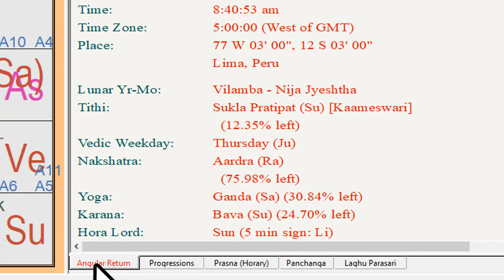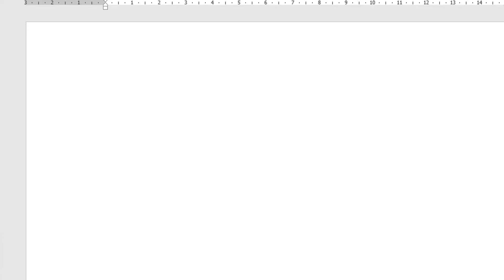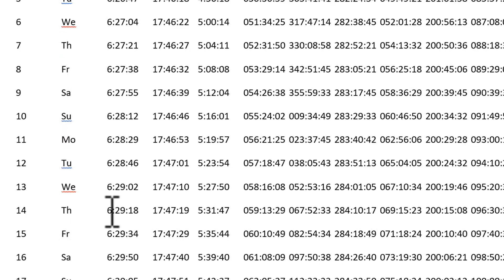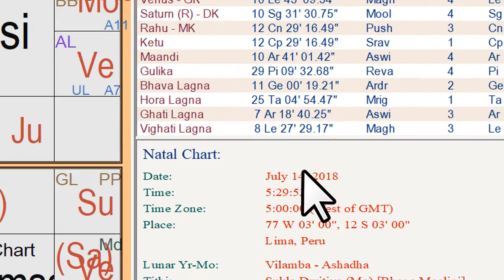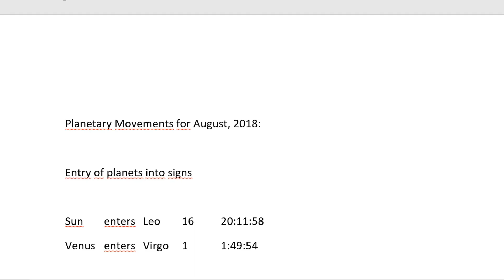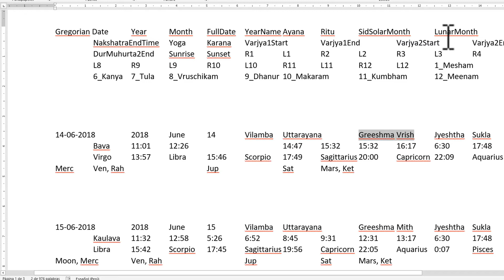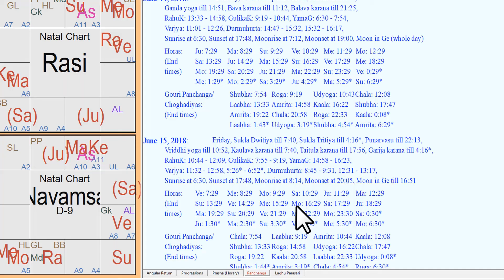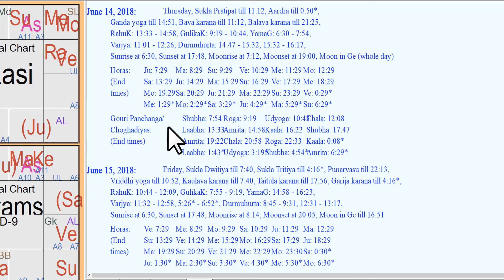Tutorial 3 del Jagannatha Hora-Obtener Efemérides, Panchanga, Tránsitos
Una presentación para aquellas personas que quieren obtener las efemérides usando el Jagannatha Hora, pero ademas los tránsitos planetarios mes por mes y el Panchanga